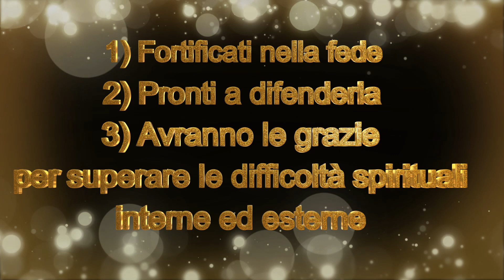Nessuno ti ha mai promesso cosi tanto: i miracoli nascosti.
Le promesse della medaglia del Santo volto di nostro Signore Gesu'
Medaglia del Santo volto.